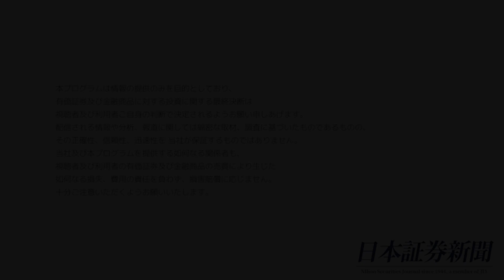【たけぞう氏とまなぶ投資】第28回 〈日本証券新聞 8月21日掲載〉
投資家がおさえておきたい注目ニュースを
日本証券新聞からピックアップ！